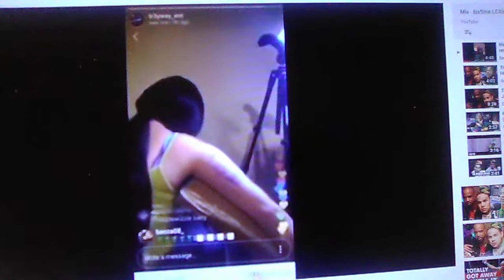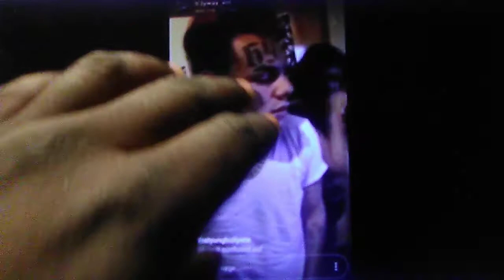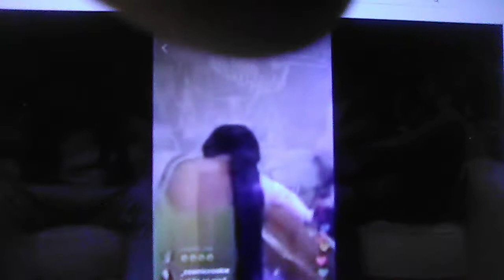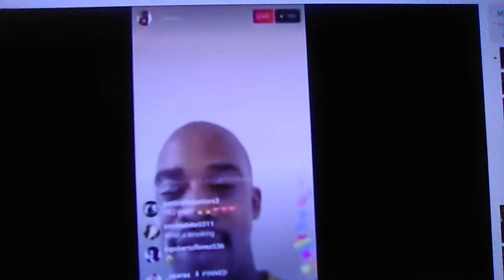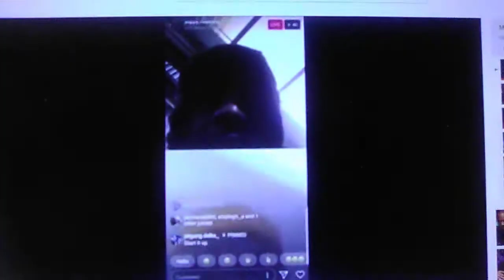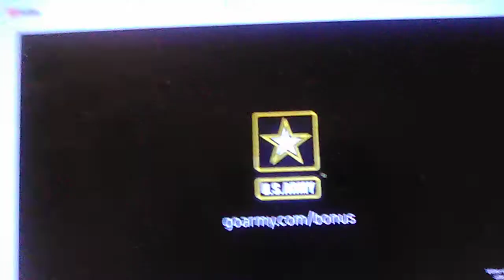REAL REASON TEKASHI69 CUTS OFF TREYWAY (& WHAT DOES HE LOSE & GAIN FROM LEAVING) ? "LETS TALK FACTS"